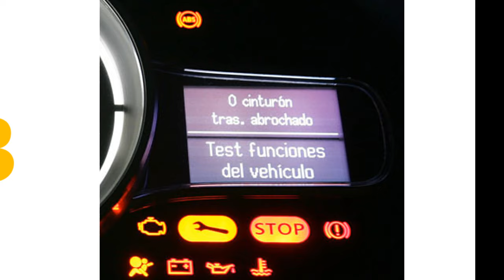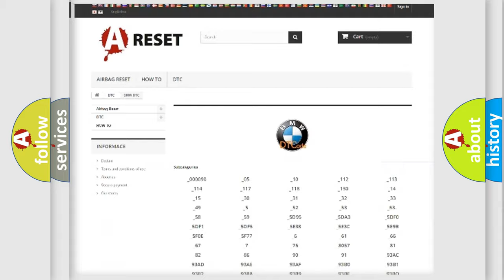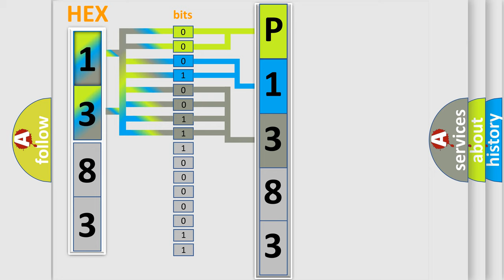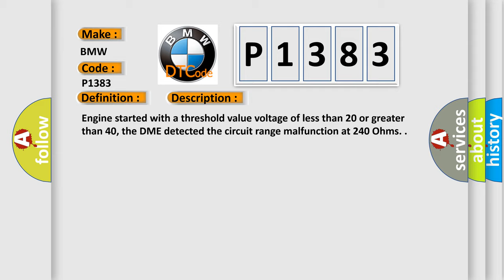DTC BMW P1383 Short Explanation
Contents:
0:21 Basic DTC analysis according to OBD2 protocol standard.
1:48 Insight into programming
2:58 A diagnostically understandable description of the Diagnostic Trouble Code
3:05 Basic error definition

Make:
BMW
Code:
P1383
Definition:
Secondary Ignition Circuit Range Check Voltage Malfunction
Description:
Engine started with a threshold value voltage of less than 20 or greater than 40, the DME detected the circuit range malfunction at 240 Ohms.
Cause:
Ignition circuit has short or is open
DME is defective